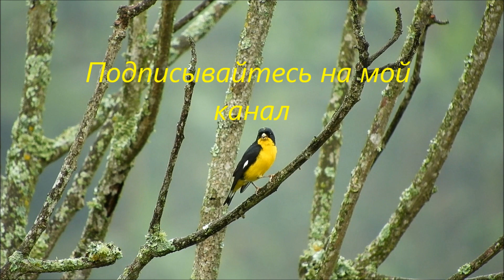.Дворовая песня.. Иволга. В исполнение В.И.А. Орион 1973 год.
Иволга. Дворовая песня.. Которая звучала во дворах в 60 - 70 годы. Песня в исполнение В.И.А. Орион. 1973 год.